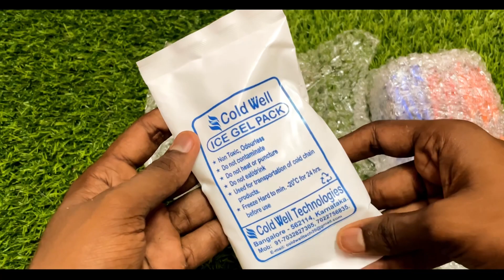Luvlt Luscious Milk Chocolates Bar | Combo Pack of Milk, Fruit & Nut, Roasted Almond | ASMR